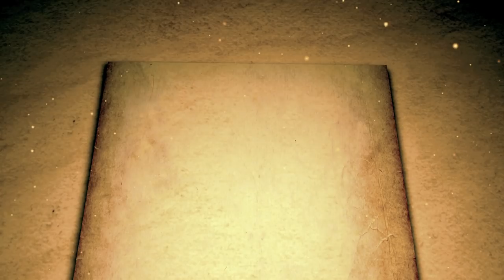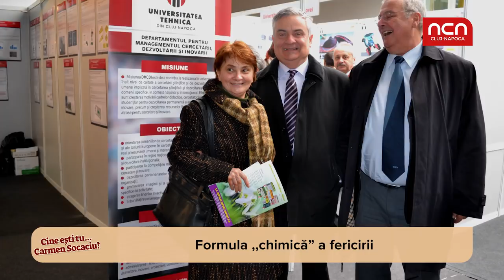Cine esti tu... Carmen Socaciu?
Aflati povestea unui cercetator clujean care a lucrat pentru NATO si are la activ numeroase premii si brevete de inventii.